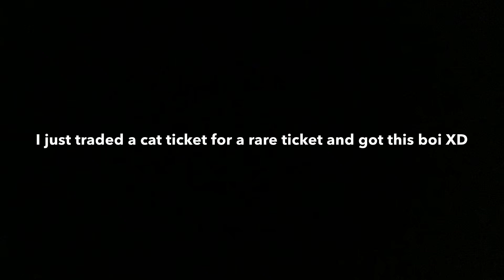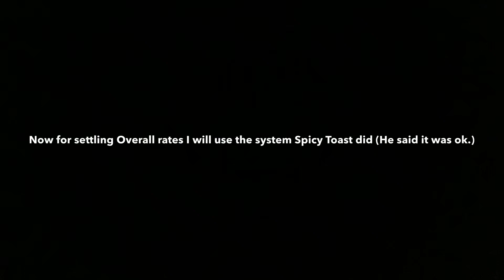Battle cats | Mighty Thermae D-lux Review!! | New Iron legion uber!!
Video by Xskull The Manic Dark Cat
Thumbnail by Xskull the manic dark cat